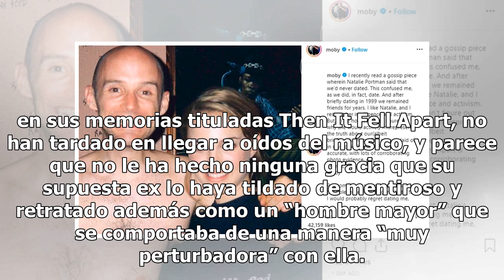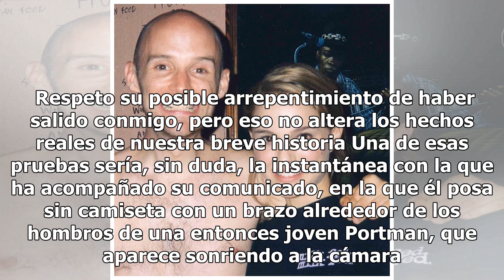Natalie Portman negó un romance con Moby y él publicó una foto que comprobaría que fueron novios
El músico contó en sus memorias que tuvo un breve noviazgo con la actriz en 1999, y ella lo tildó de un “hombre mayor”, que se comportó de manera “perturbadora” Las declaraciones de Natalie Portman que niegan que alguna vez mantuvo una relación sentimental con Moby, como él mismo asegura en sus memo...